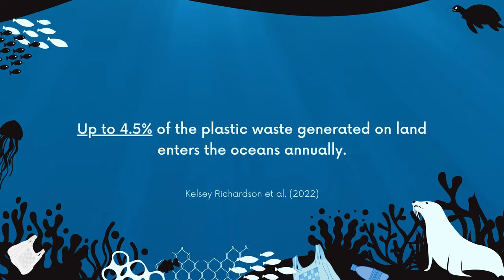Seal Stuck in Plastic Ring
It is already unacceptable that marine animals are exposed to ghost fishing gear everywhere in the world's oceans - is it really necessary to throw the packaging of fishing lines into the water too? We know that some fishing lines and fishing nets break off underwater and cannot be easily retrieved during fishing. But we cannot think of any valid excuse why this plastic ring was added to the growing amount of ocean rubbish. How is it possible that fishermen, whose livelihoods depend on a thriving and intact marine ecosystem, are so indifferent to the ocean's health?

Ocean Conservation International is registered as a non-profit organisation under chapter 501(c)3. All donations are used to support the seal rescue team from Ocean Conservation Namibia